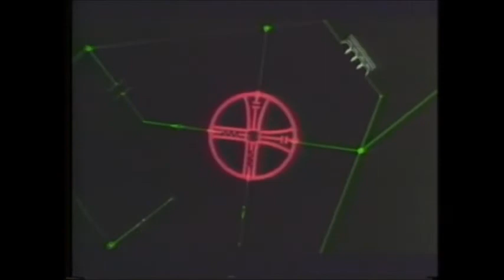SPACE ARABICA - FORGOT U